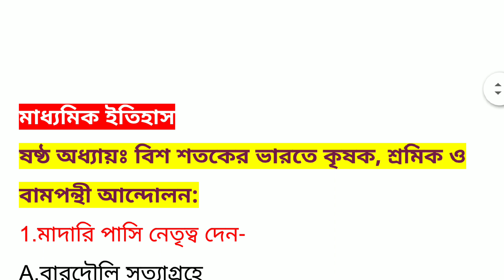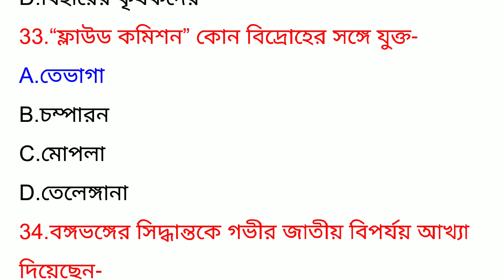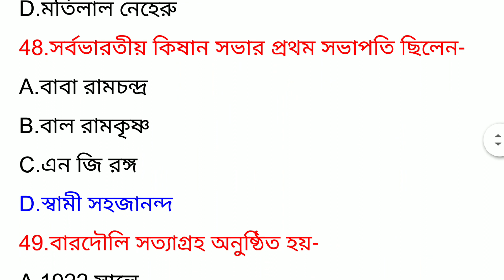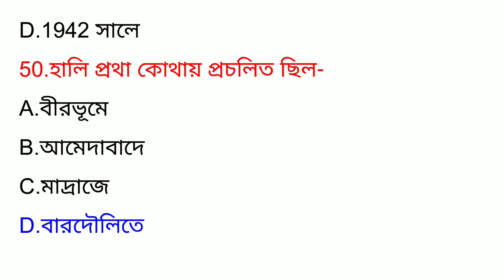Madhyamik suggestion 2020/ মাধ্যমিক ইতিহাস ষষ্ঠ অধ্যায় MCQ সাজেশন 2020/class 10। west Bengal।।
madhyamik history suggestion 2020/মাধ্যমিক ইতিহাস ষষ্ঠ অধ্যায় MCQ সাজেশন 2020/class 10।most important MCQ for class Ten।।